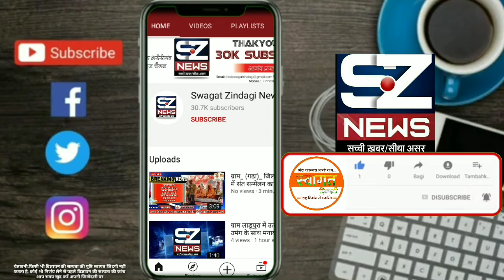नरसिंहगढ़ : थाना प्रभारी के साथ पूरी पुलिस प्रशासन की टीम ने ट्रैक्टर पर लाल रंग के स्टीकर लगाएं..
वाहन  धीरे चलाने की समझाइश दी यह अभियान पट्टी बाजार से लेकर हाईवे तक चलाया गया और अपनी सुरक्षा  करने के निर्देश दिए थाना प्रभारी रविंद्र  चावरिया जी ने बताया कि जी ने बताया कि लोगों की सुरक्षा करना हमारा परम कर्तव्य है और आप सब के सहयोग से हम नगर की व्यवस्था बनाने में लगे हुए हैं नरसिंहगढ़ से सत्यम शर्मा की रिपोर्ट